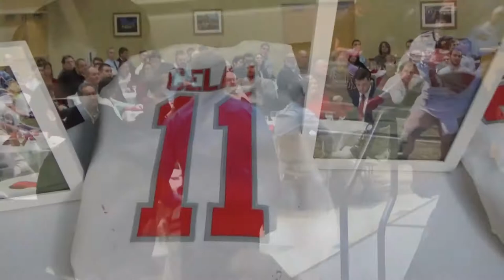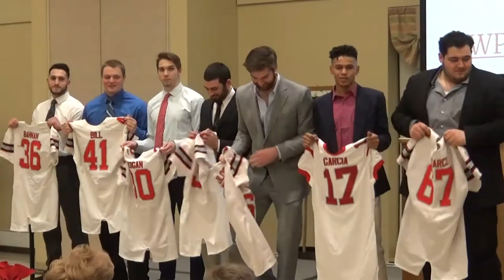WPI FOOTBALL CELEBRATION - JAN 19, 2018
Worcester, MA - Families, coaches and players gathered to celebrate one of the WPI Engineer's best seasons ever...  Well done team.  Well done seniors.  You've made your mark on WPI history... We're on to graduation...